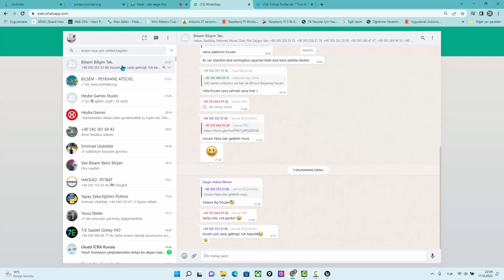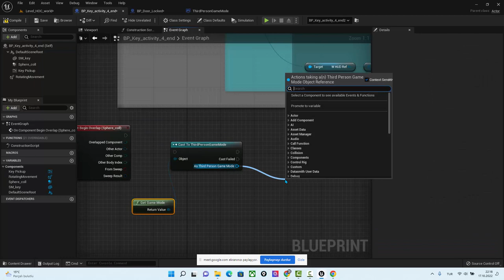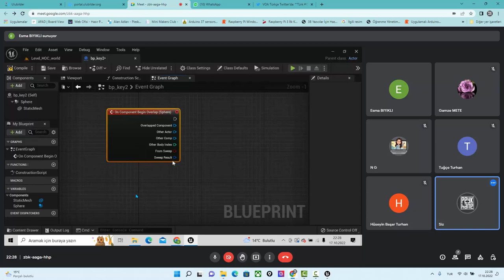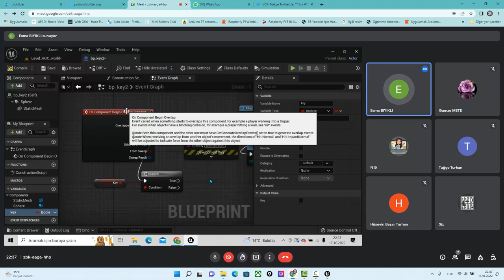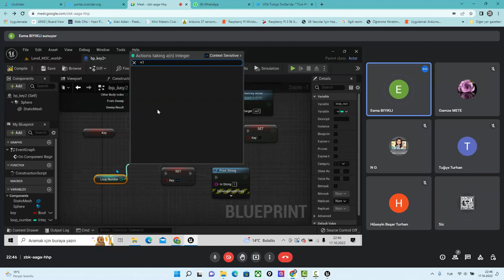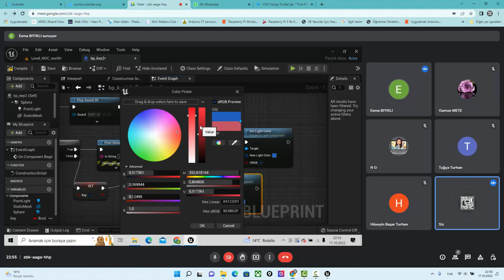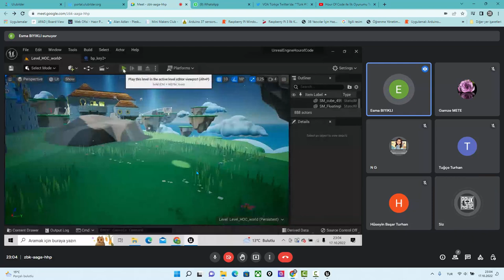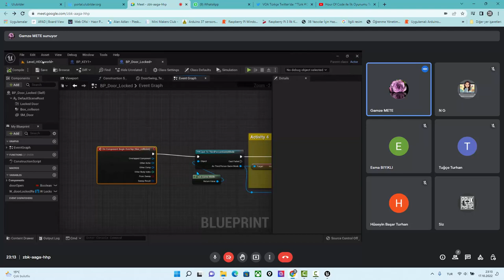Hour Of Code ile İlk Oyunumu Tasarlıyorum [5]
PEYKHANE ATÖLYE
Game Mode Değişken yazma

Yapay Zeka
Otomasyon Yazılımları
Mobil Uygulamalar
Dijital Oyun
Dijital Eğitim Materyalleri
Sanal Şehirler